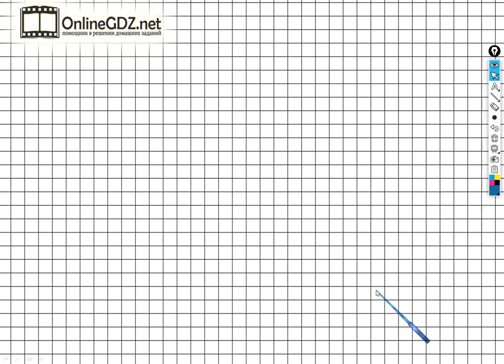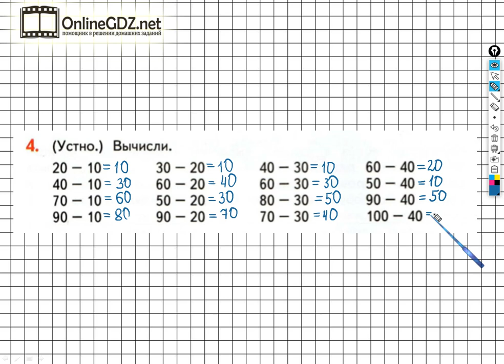Страница 5 Задание №4 - ГДЗ по математике 2 класс (Дорофеев Г.В.) Часть 2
Чтобы выполнить задание №4 на странице 5, для этого нужно уметь устно выполнять вычитание круглых десятков. Вы можете выполнить это задание за 1 - 2  минуты, просмотрев наше видео.